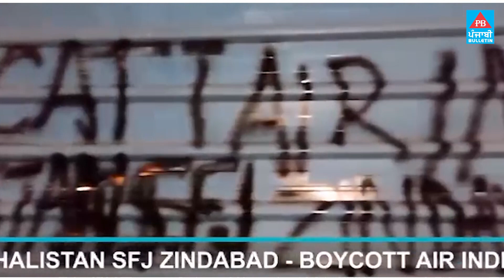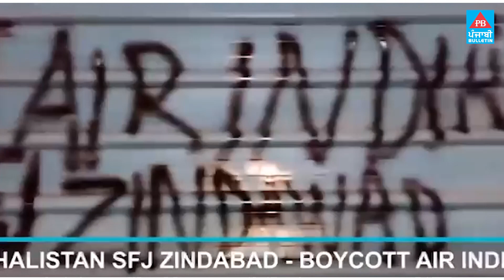ਗੁਰਪਤਵੰਤ ਪੰਨੂ ਨੇ ਮੋਹਾਲੀ ਏਅਰਪੋਰਟ 'ਤੇ ਲਿਖਵਾਏ ਖਾਲੀਸਤਾਨੀ ਪੱਖੀਂ ਨਾਅਰੇ | Mohali | Chandigarh | Airport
ਗੁਰਪਤਵੰਤ ਪੰਨੂ ਨੇ ਮੋਹਾਲੀ ਏਅਰਪੋਰਟ 'ਤੇ ਲਿਖਵਾਏ ਖਾਲੀਸਤਾਨੀ ਪੱਖੀਂ ਨਾਅਰੇ, 19 ਤਰੀਕ ਨੂੰ ਏਅਰ ਇਂਡੀਆ ਫਲਾਈਟ ਲਈ ਦਿੱਤੀ ਸੀ ਧਮਕੀ

Punjabi Bulletin